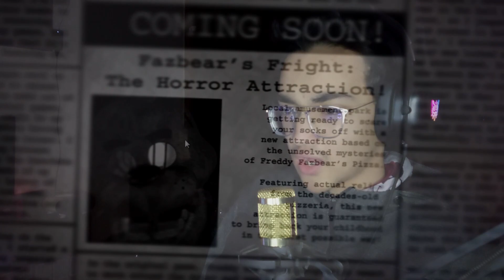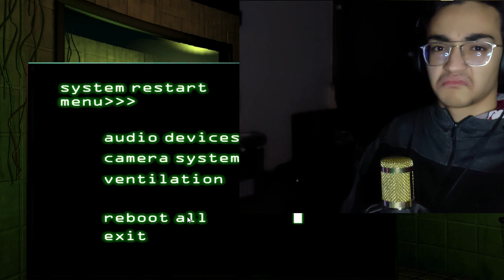ANOTHER NIGHTMARE... [FIVE NIGHT AT FREDDY 3] NIGHT 1/2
Tell me other games you guys want me to play in the comment section